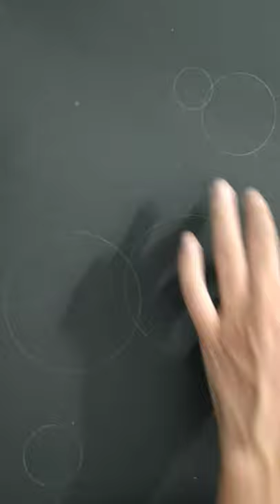Bubble Realistic Painting